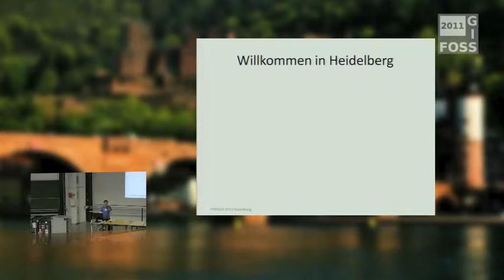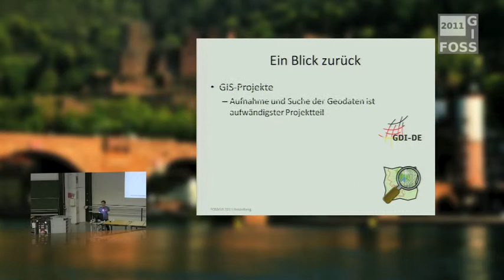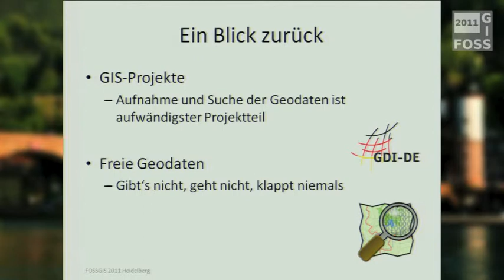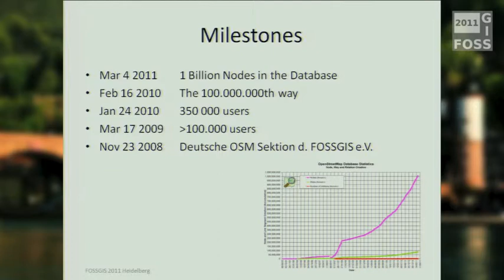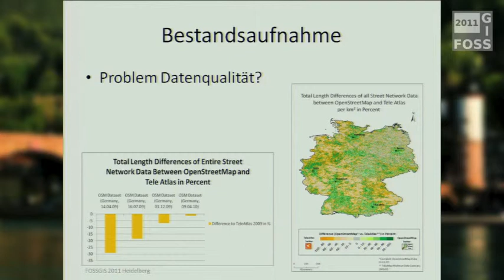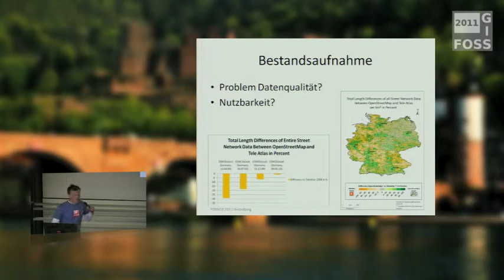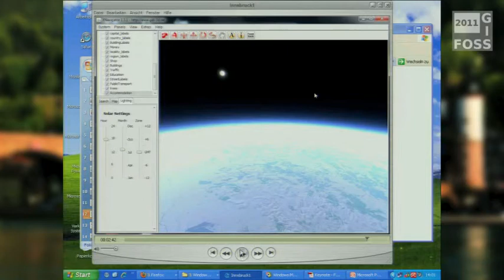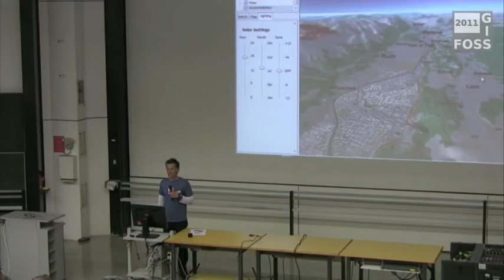2011 - Alexander Zipf: Crowdsourced GI - Beginn einer neuen Ära freier Geodaten?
Mit OSM-3D.org besteht seit 2009 die Möglichkeiteit sich interaktiv durch eine nur aus freien Geodaten basierende 3D-Welt inklusive Geländemodell, 3D-Gebäude oder 3D-Visualisierung diverser POIs zu bewegen. Nachdem die erste Version auf Deutschland beschränkt war, gab es zunächst Erweiterungen auf ein etwas größeres Gebiet. Bis zur FOSSGIS 2011 wird die 3D-Platform (mindestens) auf ganz Europa ausgeweitet (wegen SRTM Abdeckung: 60°N) sein. Die Darstellung beschränkt sich nicht mehr auf eine Szene für einen beschränkten Bereich, sondern durch eine starke Erweiterung des 3D-Viewers und der Berechnung weiterer Level of Details (Zoomstufen) ist nun eine globale Darstellung des Planeten als interaktiver virtueller Globus möglich.
Im Vortrag werden Details zur Datenprozessierung, Datenhaltung und neuen Nutzungsmöglichkeiten (wie etwa dem virtuellen Abfliegen eigener GPS-Tracks in 3D oder animierte 3D-Objekte) vorgestellt. Die Berechnungsdauer für die vektorielle Integration der OSM-Daten in das SRTM Geländemodell für ganz Europa lag bei mehreren Wochen. Dank Datenspenden z.B. in Frankreich werden nun schon über 20 Mio Gebäude in 3D visualisiert.